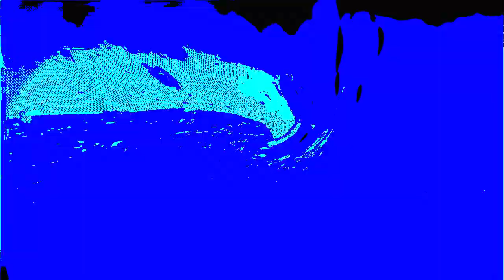Dreamworks Animation SKG (2006-2010) Logo in G-Major 814 has a Sparta Gamma Remix